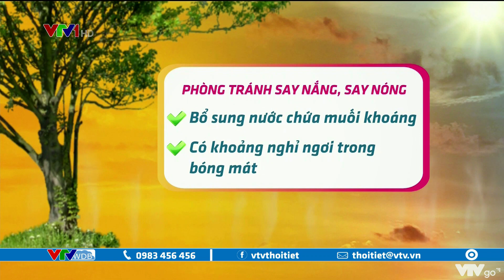Cảnh báo hôm nay 03/06/2022: Bắc Bộ, Trung Bộ nhiều nơi nắng nóng | VTVWDB